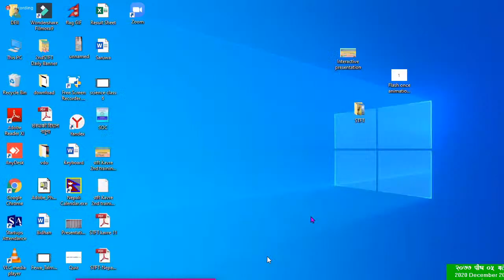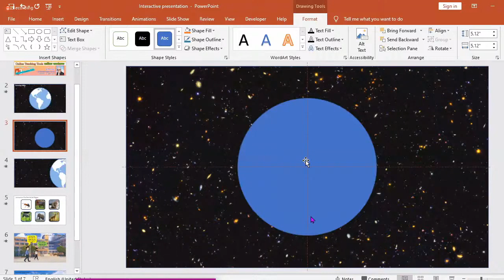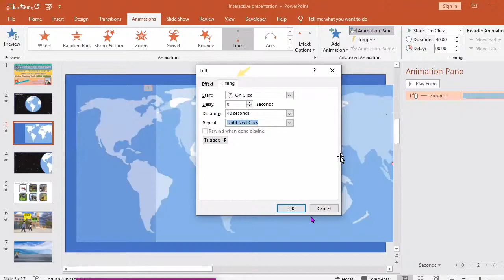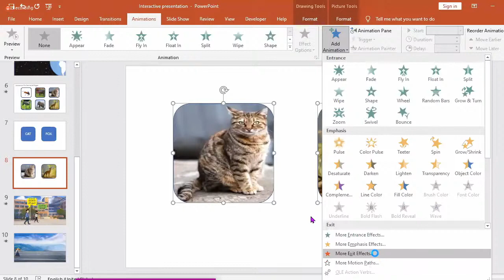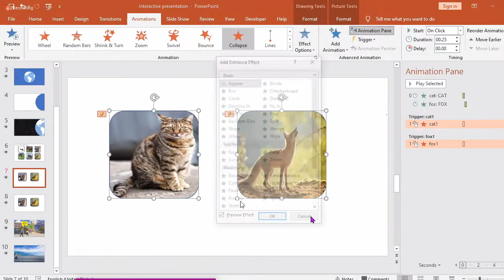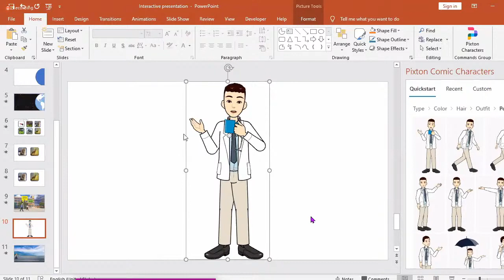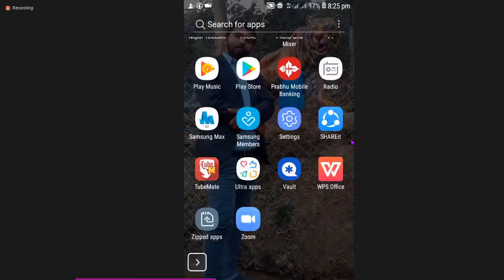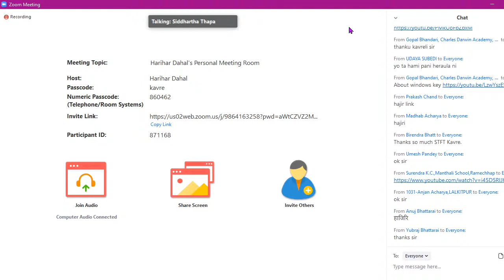Online Training by STFT Kavre/ Power Point Tricks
power point tricks